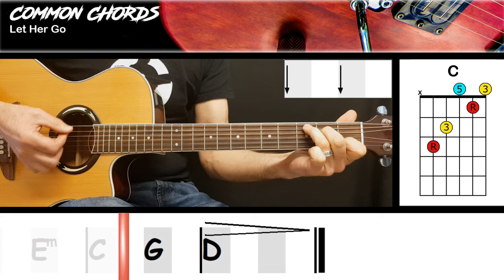Let Her Go - Passenger | EASY GUITAR | Common Chords